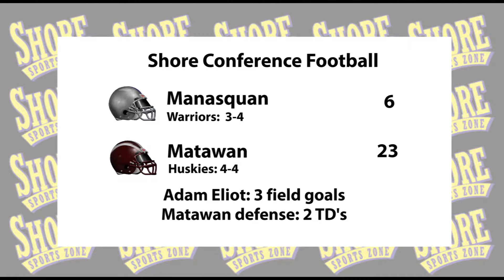Matawan 23 Manasquan 6